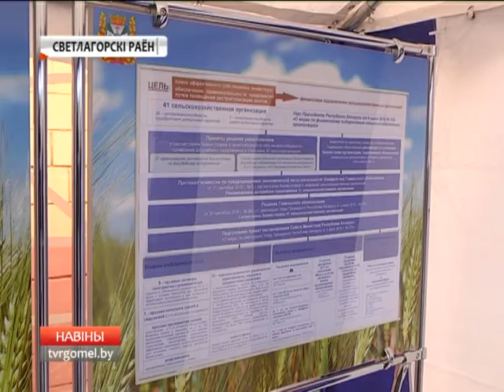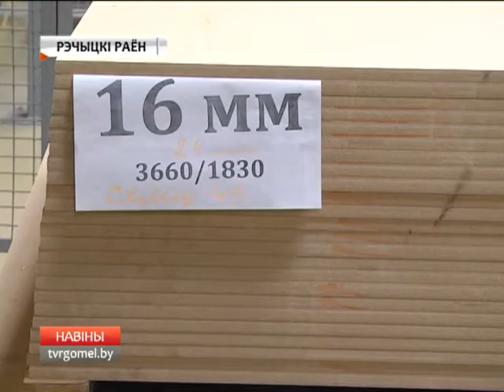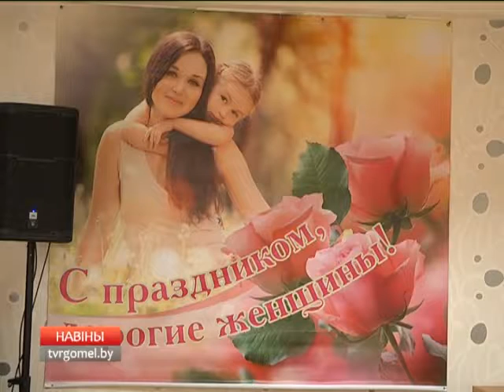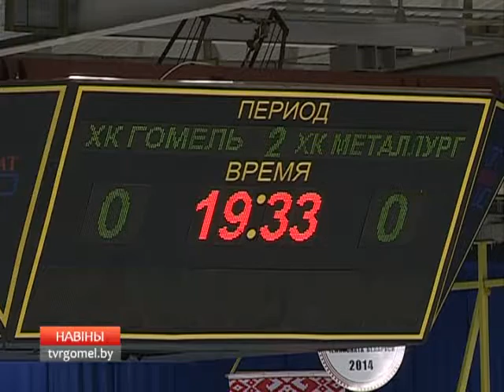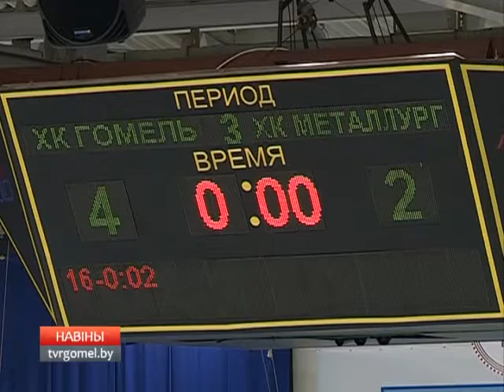14 10 2016 НОВОСТИ